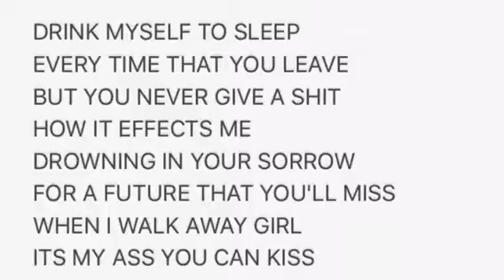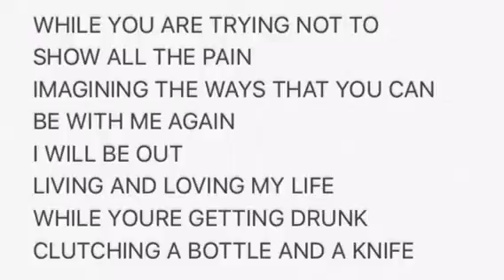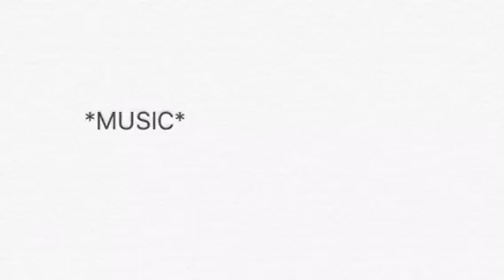Michael Pappas- Finally done with you (original)